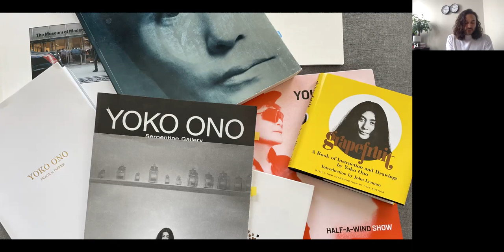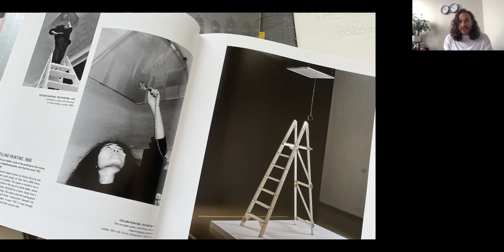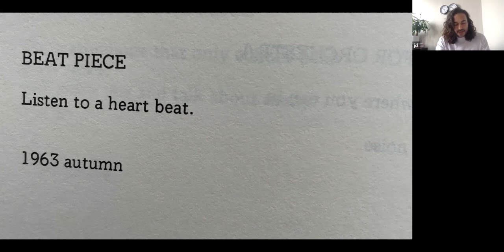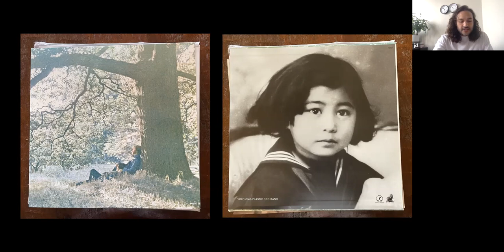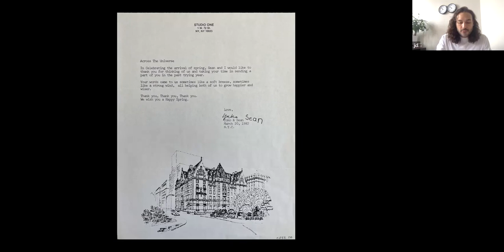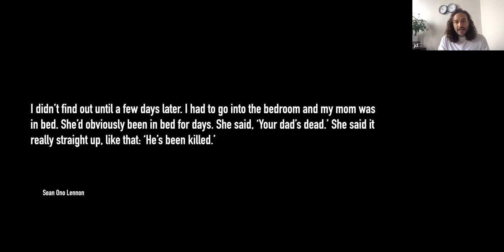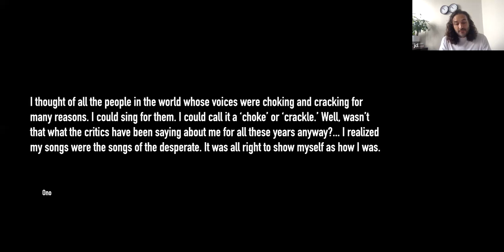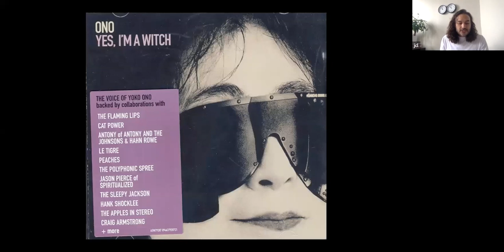Professor Joshua Chambers-Letson on race and sexuality in Yoko Ono's grief diaries - CoDE seminar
Recording of Centre on the Dynamics of Ethnicity (CoDE) webinar on Thursday 21 April 2022.

Title: 'Shatter and Scream: Yoko Ono Grief Diaries'

Speaker: Joshua Chambers-Letson, Professor of Performance Studies at Northwestern University

Summary: Publicly hated and mocked in terms dripping with revanchist sexism and anti-Asian animus, Yoko Ono has none-the-less laid an indelible impress on a host of fields including conceptual and performance art, sculpture, rock, punk, and popular culture. This talk offers a meditation on the queer and Japanese American dynamics of grief in Ono’s practice, in which grief and destruction are experiences that never pass, nor conclude, offering instead a practice of living-with grief, living-with the shattering, and living-on-and-through the scream.